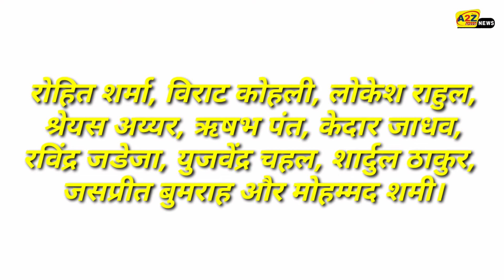INDvsAUS: 14 जनवरी को इतने बजे से खेला जाएगा पहला वनडे, देखे दोनों टीमों की प्लेइंग-XI.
INDvsAUS: On January 14, the first ODI will be played from this time, see the playing XI of both teams.

The Indian team took over in the T20 series against Sri Lanka and now the Australia team will tour India, the first match of this 3 match ODI series will be played in Mumbai on January 14 from 1:30 pm and the match will be broadcast live on Star Sports. And can watch on Hotstar.

India's explosive batsman Rohit Sharma has returned in the three-match ODI series against Australia. Let us tell you that he was rested in the three-match T20 series against Sri Lanka, in such a way he has returned in the three-match ODI series against Australia.

Australia's potential against IND-XI.

David Warner, Aaron Finch, Steve Smith, Alex Carrie, Ashton Turner, D'Arcy Short, Mitchell Starc, Pet Cummins, Ken Richardson, Josh Hazlewood and Adam Jampa.

India's potential against AUS-XI.

Rohit Sharma, Virat Kohli, Lokesh Rahul, Shreyas Iyer, Rishabh Pant, Kedar Jadhav, Ravindra Jadeja, Yuzvendra Chahal, Shardul Thakur, Jaspreet Bumrah and Mohammed Shami.

INDvsAUS 14 जनवरी को  इतने बजे से खेला जाएगा पहला वनडे, देखे दोनों टीमों की प्लेइंग XI, INDvsAUS On January 14 first ODI see the playing XI of both teams, Team india squad, IND vs Aus 1st odi, Wankhede stadium mumbai, australia tour of india 2020, Team india Playing 11, Team australia playing 11, bcci announced, Team india news, Virat Kohli, Rohit Sharma, bcci news, cricket news, jasprit bumrah, Kl rahul